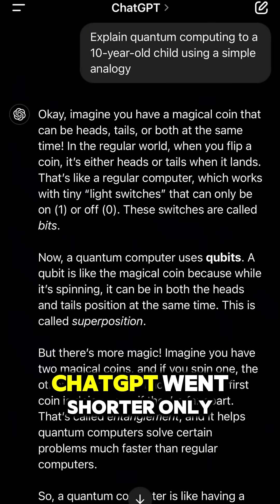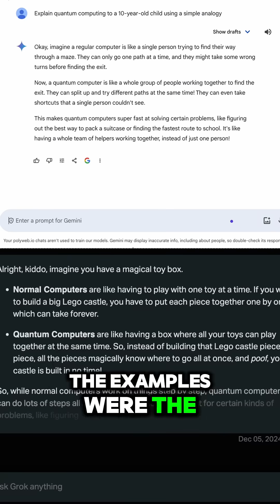Want better results from AI? Here's one of my favorite tricks